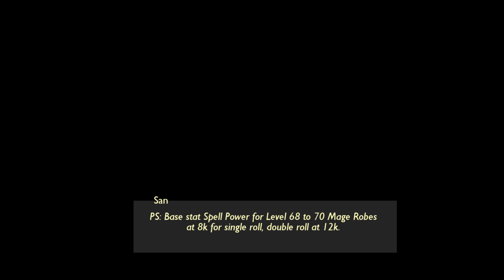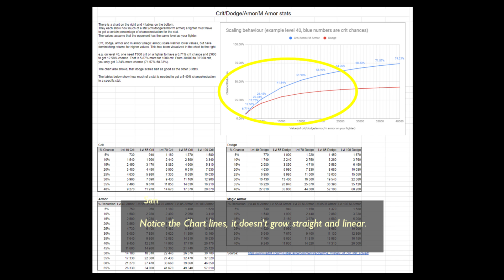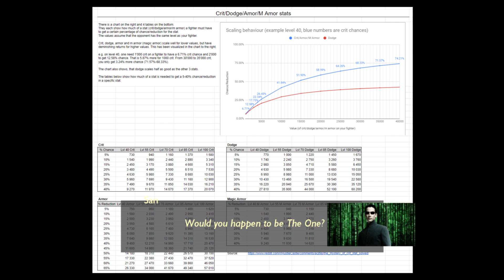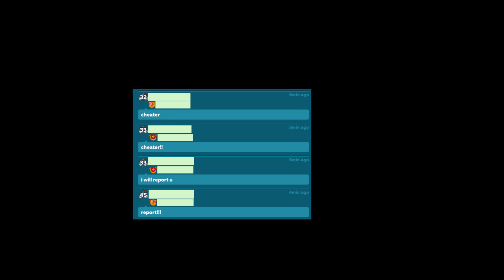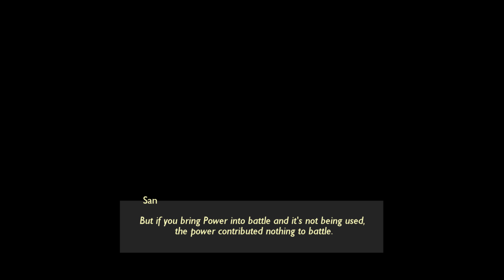How to beat Higher Power Players - HUSTLE CASTLE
For those already jacked in Power, cutting down Power won't show you immediate gains for content like Gem Bay as the difficulty is based on your Profile Power.
However not to worry. Over time, building Power back up Compactively via future Event Equipment, Gems, Hero Talents and Combat Sets will put you on the track to crush.

Mentioned in the video on "Downgrading Equipment Rarity", it also includes Equipment Level.
Lowest possible Level or Rarity does not necessarily mean more efficient. A Level 100 Legendary may not be better than Level 70 Legendary, all depends on the stats and ability.
Ensure to understand the weapon ability, and the stats contribution compared to Power gained first, before choosing to downgrade.
Example:
Legendary 100 Bow Stun 33% for 1.6sec (Damage 4,800, Power 90k)
Epic Level 80 Bow Stun 29% for 1.6sec (Damage 2,500, Power 50k)
Legendary Level 70 Bow Stun 33% for 1.6sec (Damage 2,750, Power 50k)
Legendary Level 40 Bow Stun 33% for 1.6sec (Damage 1,500, Power 25k)
Epic Level 33 Bow Stun 29% for 1.6sec (Damage 950, Power 16k)
If your strategy and objective for the Archer is to stun, Epic version Level 80 is already sufficient. If you have a wider Arsenal kept, a Lower Level Legendary works out even better.
You might think the same the Archer should also contribute the best Damage capability he can, therefore using the First Bow. But don't just look at the Weapon 4,800 Damage increase. After applying external Damage sources from eg. Equipment/Hero, the difference in flat damage between Bow1 and Bow2 is only est. 10% + 4%stun, in exchange for almost double Power.
For Damage contributions, it would be better to channel Power into other Fighters with %Damage Weapons instead, as the flat Damage gets multiplied at no extra cost.
Note: This does not mean all Level 100 Fighters should be using lowest possible Legendaries. Roles of Fighters has to be looked at. If the role is DPS, look to sharpen it as much as possible. For Tank, look to beef Armor and focus lesser on Weapon.

For Gem works(Excluding Combat Sets):
Gems of any rarity, Level 1 is more efficient than Maxed Level. Eg. Epic Max give more stats but cost a lot more Power.
Aim to settle with either Epic, Legendary or Ancient rarity, all at Level 1.
Always focus on Amulet first for Tank roles (Armor/Health)
Next work on Ring or Amulet for DPS roles (Damage/Spell Power)
Then Amulet/Armor for balance roles(Armor/Health/Spell Power)
Try to avoid gemming Weapon until the very last because of versatility(Damage/Spell Power).
You don't usually change Amulet/Ring, but Weapon changes easily depending on game content (PvP compared to Dungeon)

Fighters below Level 100 should not be using Sub-Gems.
Sub-Gems should also be avoided until Core gems are Legendary Level 1. Ancient for deeper Compact, Epic for lesser Compact.
Also to look at what your Squad really needs when doing upgrades. If your Tank is usually the last to die, don't have to add further beef.

For Combat Set Gem works, it can vary greatly because of unique strategies.
Example Angel Wand is currently still dominating. If your DPS gets higher health, it could get cursed easily instead.
For Tank roles, lean towards Health more as Armor while it provides constant contributions, it also contributes diminishingly. It can get high, but a balance should also be achieved.
Ancient Sets takes a while to craft, and upgrading something in-efficient may put you on the downside half-way through your progress.
There will be a separate video elaborating further on Combat Sets in the future.

Most information provided are generic, got to do your own homework in order to create and apply to your unique Squad.
Such as taking a look into:
1. Base Stats and Ability of Equipment
(Spell Power was used as an example, but the basis can also apply to other Raw Stats like Damage Armor Health. They can also have Double rolls crafts, and at certain Throne+ArenaStore they can even go up to Triple)
2. Gems Power Vs Stat Gain Ratio
3. Hero Power Cost Vs Gain Ratio
(Look at Level 6 vs Level 7 Relic Power Difference!!)

Non-mentioned Hero Relics and Talents are either kept lowest possible, either unlearned or Level 1.
Certain Add-Ons are also left at Level 1.
Dungeon Relics I use: Book of the Wind, Magic Signet, Sorcerer's Hat, Enchanted Quiver and Armored Hamster

Video Sources:
Bleach: